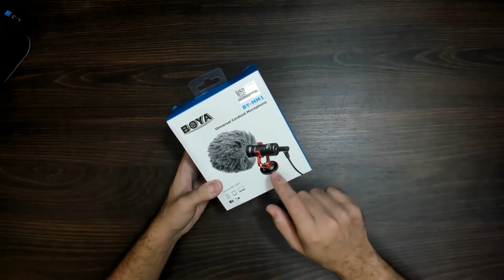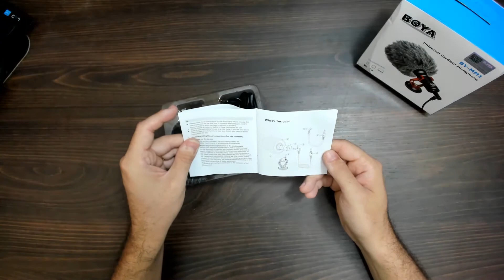BOYA BY-MM1 | Unboxing e Primeiras Impressões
Neste vídeo faço o Unboxing e dou as minhas Primeiras Impressões sobre o microfone shotgun/cardióide da BOYA, modelo BY-MM1, que foi projetado com saída P2 para câmeras, gravadores, mas também conta com cabo TRRS (P3, Smartphones), sendo assim ele pode ser usado em Smartphones, câmeras, filmadoras, gravadores de áudio, PCs, e outros tipos de áudio/vídeo dispositivos de gravação.

Áudio do fundo:
"Frenchman_Street" biblioteca do youtube
Alguns dos meus equipamentos:
- Meu Microfone condensador
- Meus microfones dinâmicos
- Meu mouse
- Gravador Zoom
- Leds que uso
- Webcam BRIO 4k
- Webcam C920
- Teclado similar ao meu
- Fone de estúdio
- Câmera de segurança 360°